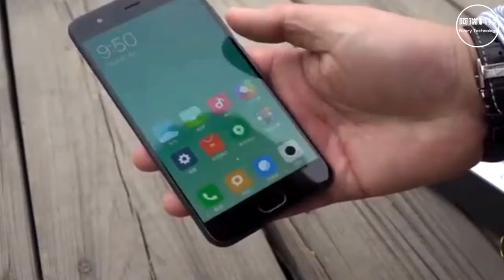xiaomi mi6 unboxing review 2